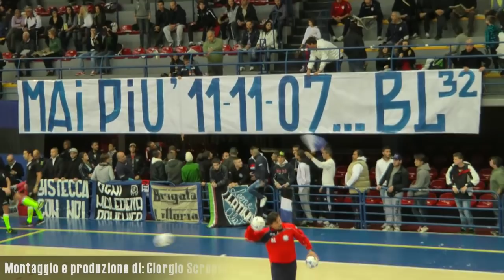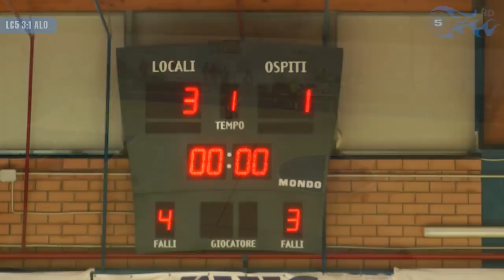Latina C5 vs Aloha C5: Highlights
LATINA CALCIO A 5: Corbucci, Rosati, Mantovani, Lazarini, Terenzi, Maina, Gimenez, Gullì, Aloisi, Avellino, Mattarelli, Tesei. All: Batista.
ALOHA CALCIO A 5: Mattevi, Miranda, Lucatelli, Del Ferraro, Leandro, Santonico, Medici, Rissi, Griguolo, Sucameli, Beto, Caiazzi. All: Ranieri.
ARBITRI: Vocca di Battipaglia, Novellino di Potenza. Cronometrista: Fratangeli di Frosinone.
MARCATORI: 2' e 11"pt Santonico, 10' e 04" Lazarini, 15'e 45" Gimenez, 19' e 55" Avellino, 11' e 39"st Maina, 15' e 40" Gimenez, 19'13" Maina.
NOTE: ammoniti Leandro (7' e 35"pt), Rissi (7' e 43"st).